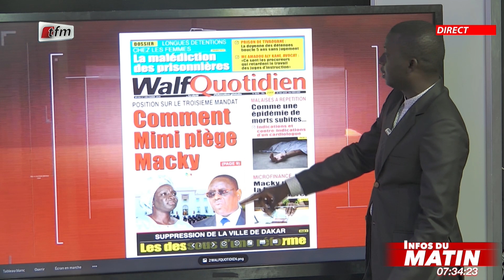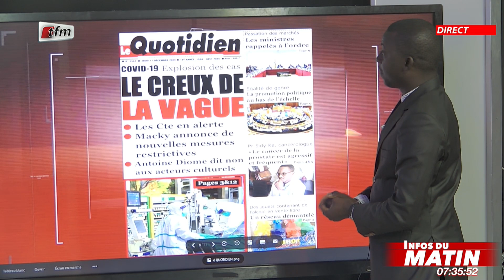Infos du matin 16 Décembre 2020 - Yenekay Yi ak Cherif Dia